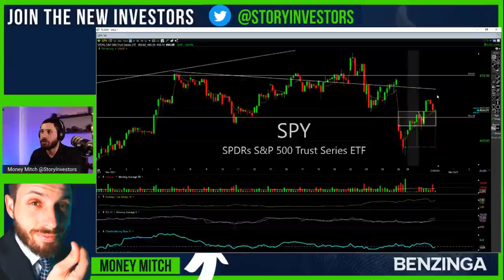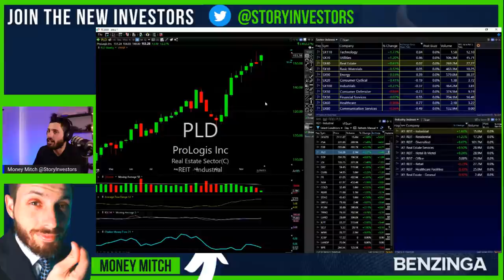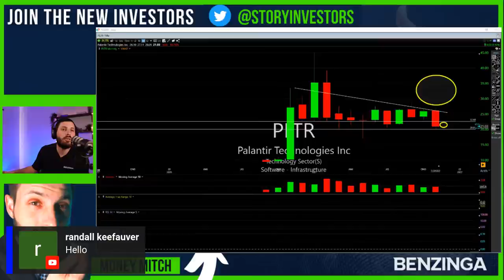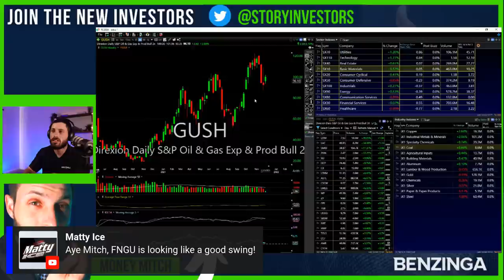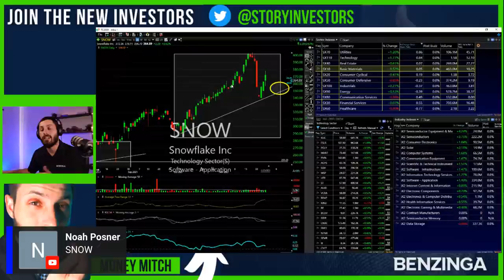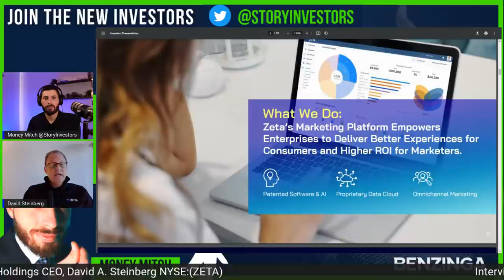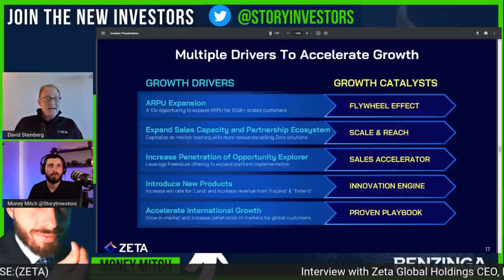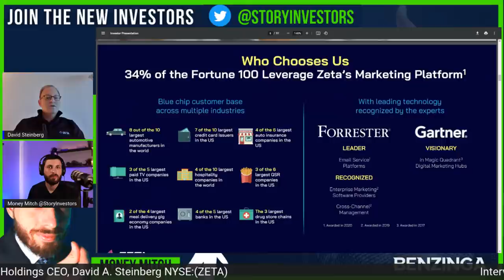ZETA & Top Stocks Monday Watchlist! | Money Mitch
Welcome to the Bull Market, Where Host, Money Mitch, Or @STORYInvestors is always bringing you the next Story Stock.
Topics
- Market Sentiment
- Hot Sectors & Industries
Stocks To buy?
- ZETA Global interview

Zeta, a cloud-based marketing technology company that empowers enterprises to acquire, grow and retain customers, is helping organizations make their data more efficient and actionable by unifying it across all addressable touchpoints.

Featured Guest: David A. Steinberg Co-Founder, Chairman, and CEO of Zeta Global Holdings

David co-founded Zeta and has been on the board of directors since 2007. With over 30+ years of achievement as an entrepreneur and as CEO of 5 successful companies, Mr. Steinberg has an impressive track record of scaling businesses in the technology industry. Before Zeta, he was the founder and CEO of InPhonic, a seller of wireless phones and communications products and service, as well as the Chairman and CEO of Sterling Cellular. Mr. Steinberg is Chairman and an active participant of the David Steinberg Family Foundation, which focuses on supporting disadvantaged children. He holds a BA in Economics from Washington & Jefferson College.

Follow Our Host For Great Trade Ideas & Also Answer Any Question regardless of how crazy the questions can be

On Money Mitch, we will go over
-Market Sentiment
-Top Movers
-Earnings & Analysis
-Google Trend Data
-Interviews